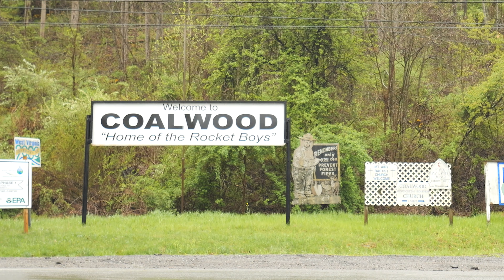A Forgotten Appalachian Holler in West Virginia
Exploring A Real Appalachian Holler in McDowell County West Virginia!

Hollers like this are commonplace throughout the mountains and hills of Appalachia. But this is is a West Virginia holler for sure, in McDowell County to be exact! You know you've entered a holler when at noon day the sun is almost blocked from view by hills or mountains on both sides of an often dirt or gravel road, sometimes they're paved.
It's not uncommon to see gardens planted on the side of a hill, backyard chickens that have wondered onto the road, or even a  dog or two blocking your drive. Most hollers follow a creek between hills or mountains, and there's a head and a mouth to the holler- it's best to know which is which so you can get out!
Many of the mountain communities that settled these hollers go back several generations, so the folks living there today are often close-knit and keep an eye on each other (as well as keep an eye on the strangers who wonder up their hollers). It's best not to loiter or outstay your welcome, although most of these people would give a stranger the shirt off their backs!
This is a REAL Appalachian Holler!  (remember how to say it: app-uh-latch-uh and holler, not hollow..)

Dusty Roads & Busted Shoes by The Undertowns
Back to the Roots by Lindsey Abraham
Headin Downtown by Will Harrison